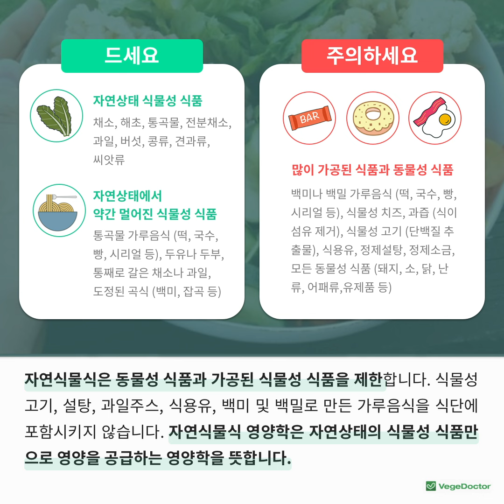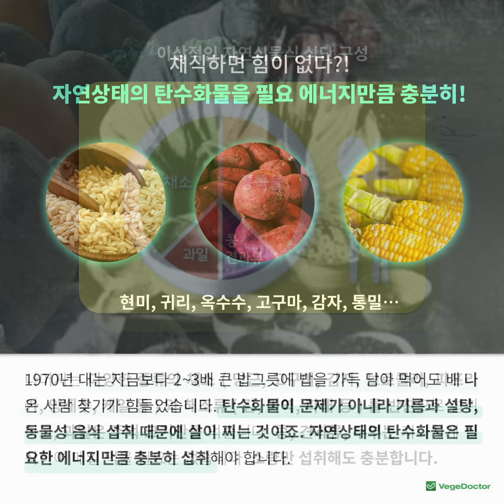자연식물식, 건강한 방법으로 먹어야 건강하다!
자연식물식 의사들의 단체, 베지닥터(vegedoctor) 공식 유튜브 채널

자연식물식, 건강하게 먹기! 🍠💪 건강한 방법으로 먹어야 건강하다.
동물성 식품만 식단에서 제외한다고 건강해지는 것은 아닙니다. 식물식도 어떻게 먹느냐에 따라서 달라집니다. 동물보호, 환경보호 등 윤리적 이유로 동물성 식품을 소비하지 않는 비건 비거니즘 은 사회운동 🌍👫 이기 때문에 식단의 개념이 될 수 없습니다.
동물성 식품만 제외한다면 감자튀김과 콜라부터 🍟 건강식까지 🍎 비거니즘을 실천하는 개개인의 입맛과 환경에 따라 식단은 모두 다릅니다.
따라서 영양학자 콜린 캠벨은 윤리적인 비건채식과는 다른 ‘건강한 식단’의 개념으로 자연식물식 을 사용했습니다. 자연식물식은 비건채식과 마찬가지로 동물성 식품을 제외합니다. 🥩🚫 하지만 정제설탕, 정제소금, 식용유, 고도로 가공된 식물성 식품들도 제외합니다. 식물성이라도 건강에 좋지 않기 때문이죠.
자연에서 나온 통곡물, 채소, 과일, 해초, 콩류 등을 평소 식단으로 먹습니다. 매일 자연 그대로의 식물성 식품만 먹는다면 좋겠지만, 현실적으로 어려울 경우 약간 가공된 통곡물 가루음식, 무가당 두유, 논GMO 두부 같은 음식들도 안전하게 섭취할 수 있습니다. 🙆‍♂️🙆‍♀️
좀 더 가공된 백미, 백밀 가루 음식, 식이섬유 가 제거 된 식물성 가공식품들은 가끔씩만 섭취합니다. 식용유, 정제설탕, 정제소금 등이 조리 중 많이 첨가한 음식들은 즐기지 않도록 하며 어쩌다 한 번 비건 식당에서 외식하는 정도로 섭취합니다. 😊 모든 종류의 동물성 식품은 가능하면 아예 섭취하지 않는 것이 좋습니다.
현미밥, 고구마, 감자, 옥수수 같은 자연에서 온 복합탄수화물 은 살 찌기가 어렵습니다. 탄수화물을 먹고 살이 찌는 경우는 동물성 식품이나 식용유를 함께 먹거나 지나치게 과식을 해서 그렇습니다. 본인의 활동량과 포만감을 감안해서 충분히 먹어야 에너지가 넘칩니다. 🍚🍚🍚 또한 음식을 먹을 때는 꼭꼭 씹어 먹어서 위의 부담을 줄여줍니다. 평소 밥 먹을 때 물을 마시거나 국에 밥을 말아먹는 습관은 고치는 것이 좋습니다.
아무리 좋은 음식이라도 우리 몸의 원리에 맞지 않는 방법으로 먹으면 건강을 해칠 수 있습니다. ‘무엇을 먹을 것인가’ 뿐만 아니라 ‘어떻게 먹을 것인가’도 중요합니다.

베지닥터 소개
'베지닥터'(vegedoctor.org)는 자연식물식으로 현대인들이 고통받고 있는 만성질환을 예방하고 치료하는 의료인(의사, 한의사, 치의사, 수의사)들의 비영리단체입니다.

2011년 5월21일 창립하여 국민들과 채식인들에게 건강한 식사방법, 약과 수술, 시실에 의존하지 않는 겅강관리법, 병원자본, 의약자본으로부터 자유로운 건강과 영양정보를 알리는 일을 해오고 있습니다.

베지닥터 웹페이지(vegedoctor.org)에서 보다 많은 자료를 확인하시기 바랍니다.

*본 영상은 질병과 건강, 의학, 영양, 식사법에 대한 원칙적인 정보만을 제공하며, 본인의 구체적인 치료방법과 건강관리법에 대해서는 신뢰할 수 있는 의료기관을 방문하여 전문 의료진과의 상담을 받으셔야 합니다. 본 강연의 내용을 바탕으로 건강관리를 하기 전에 반드시 의료인과의 상담을 진행하시기 바랍니다. 베지닥터 회원 의료기관은 아래 링크에서 확인하시기 바랍니다.

베지닥터는 전국 각지에서 대중강연을 진행할 예정입니다. 본인이 속한 지역과 단체에서 베지닥터 회원들(황성수, 김진목, 유영재, 이의철 등)을 초대해 강연을 주최해 주시기 바랍니다.  강연장소와 강연 당일 안내할 인원만 준비해주시면 베지닥터에서 나머지를 책임지겠습니다.

더 많은 지역에서, 더 많이 베지닥터의 주장이 전달될 수 있도록 베지닥터를 후원해 주시기 바랍니다.